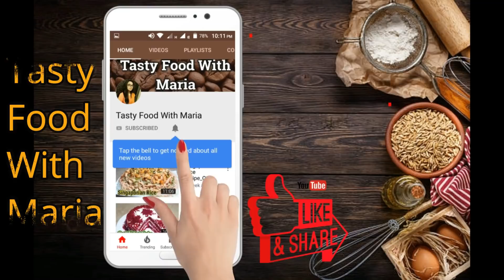Mango Ice Cream Recipe | Summer Special Mango Ice Cream Recipe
Learn how to make mango ice cream at home very easily this mango ice cream is very rich in taste and soft scoop ice cream recipe.